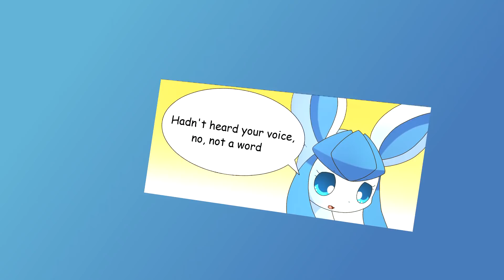I'm Not Her | eeveelutions squad PKM-150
an request long time ago since Next to me MV last month.

Please be patience for your request. i'm still working on and i still have more video to do so. please understand.

Software used:
- Sony Vegas Pro 10.0
- Phoxo
- YTD Video Downloader
- Photoshop CS3